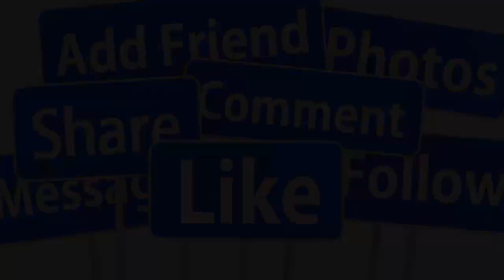🔴CHẤN ĐỘNG : CA SĨ NGỌC SƠN ĐỂ LẠI KHỔI TÀI SẢN NGHÌN TỶ LÀM TỪ THIỆN SAU MẤT